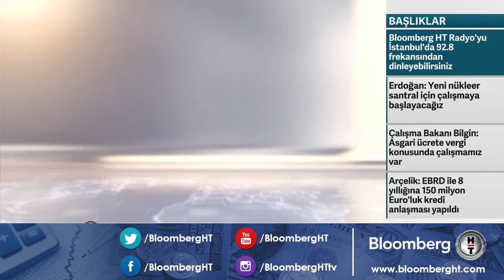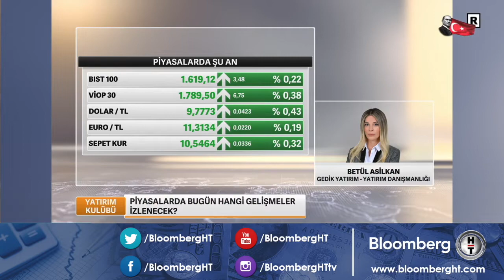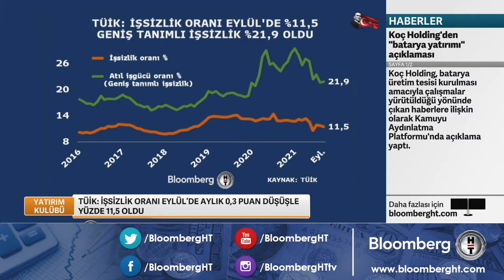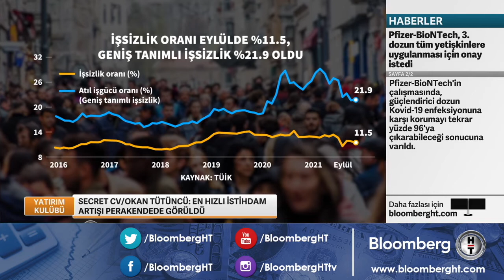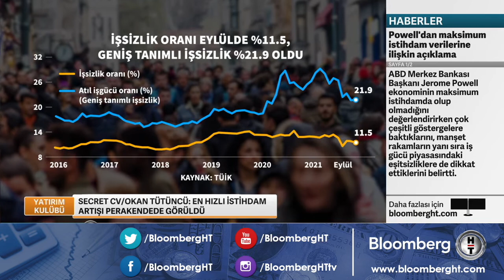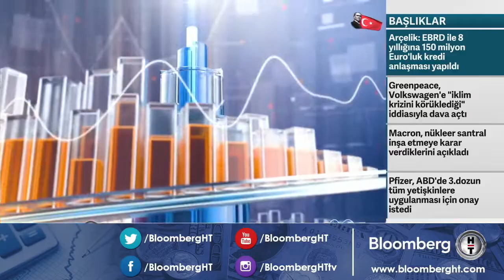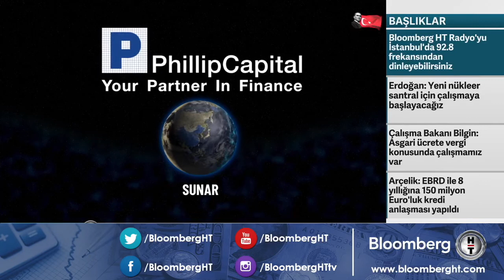İşsizlik Eylül'de yüzde 11,5 seviyesine geriledi - Yatırım Kulübü | 10.11.2021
KONUKLAR:
- OKAN TÜTÜNCÜ, SECRET CV CEO
- PROF. DR. SİNAN ALÇIN, İSTANBUL KÜLTÜR ÜNİ. REKTÖR YARDIMCISI